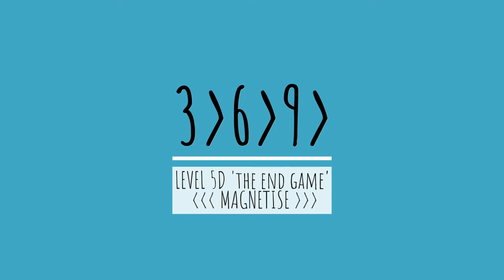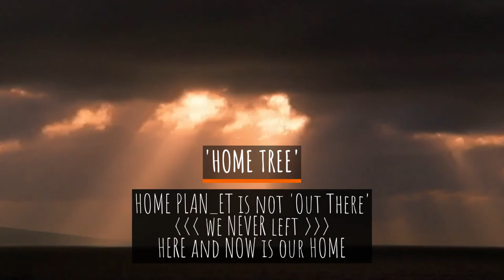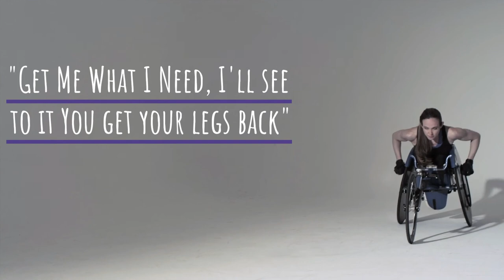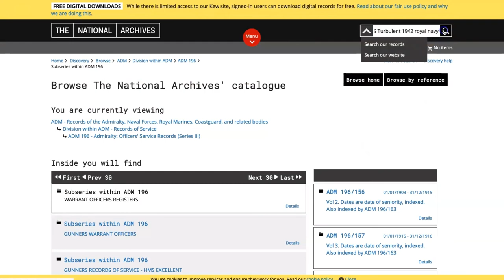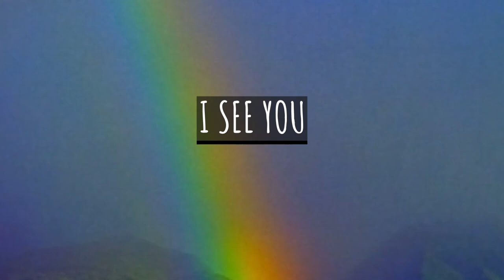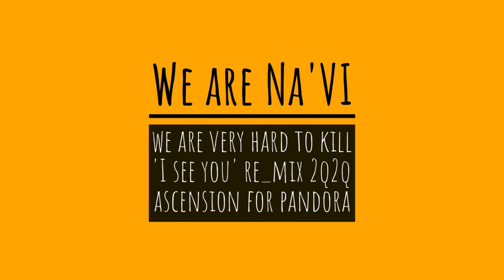AVATAR I See You 2020 Tribute to James Horner *Cosmic Gate Club Mix*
MUSIC: I See You (Theme from Avatar) Cosmic Gate Club Mix

JoBlo Movie Clips AVATAR PANDORA
AVATAR Clips + Trailer (2009) James Cameron PLOT: On the lush alien world of Pandora live the Na'vi, beings who appear primitive but are highly evolved. Because the planet's environment is poisonous, human/Na'vi hybrids, called Avatars, must link to human minds to allow for free movement on Pandora. Jake Sully (Sam Worthington), a paralyzed former Marine, becomes mobile again through one such Avatar and falls in love with a Na'vi woman (Zoe Saldana). As a bond with her grows, he is drawn into a battle for the survival of her world. CAST: Sam Worthington, Zoe Saldana, Stephen Lang, Michelle Rodriguez, and Sigourney Weaver SUBSCRIBE for more all the latest Movie Clips For more daily movie news updates, check out Check out all of the JOBLO YOUTUBE channels: MOVIE TRAILERS MOVIE CLIPS TV TRAILERS SUPERHEROES ANIMATED HORROR ORIGINAL CONTENT VIDEOS CELEBRITY INTERVIEWS

Shiva One
Avatar (2009) Ending Scene